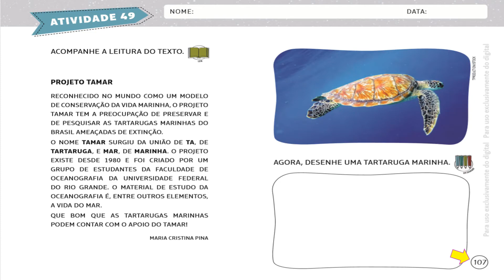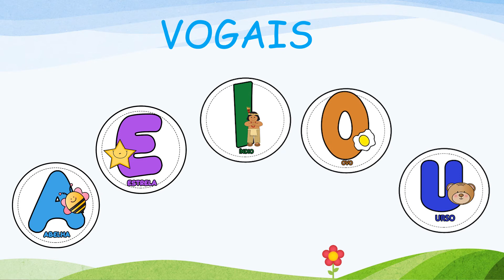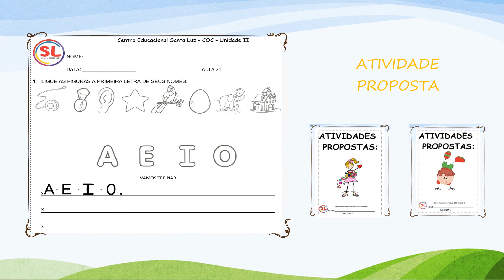infantil 4 - AULA 21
Livro: a tartaruga e a lebre